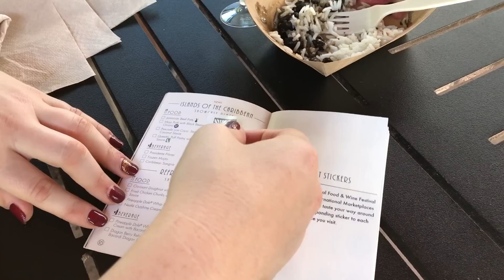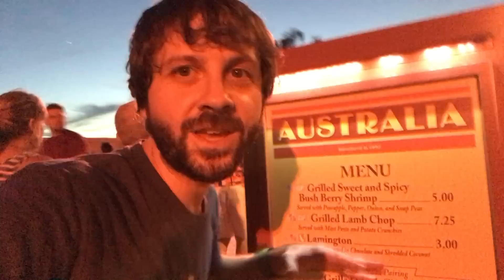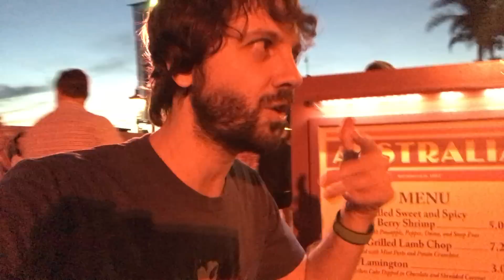EPCOT FOOD & WINE FESTIVAL 2016 CHALLENGE! Part 1!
We're back at the Epcot Food and Wine Festival! Can we get to all of the countries in one day?? Let's find out!